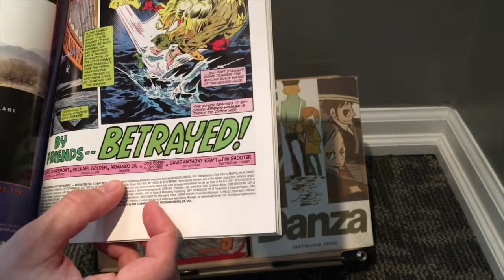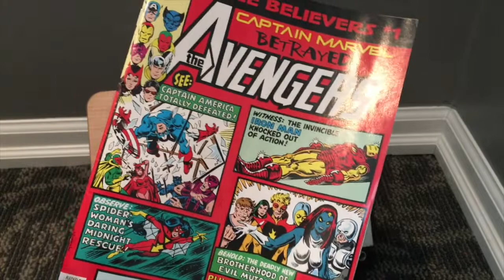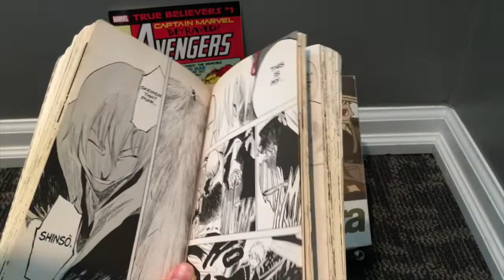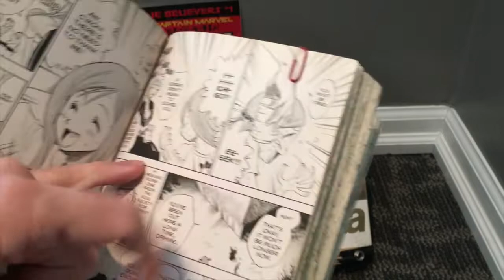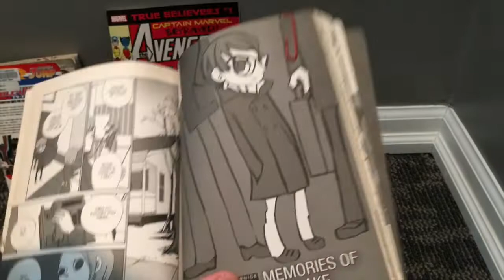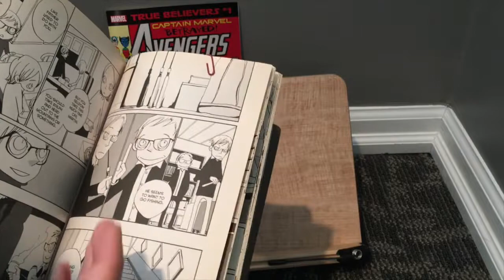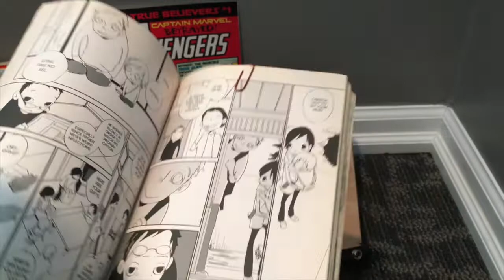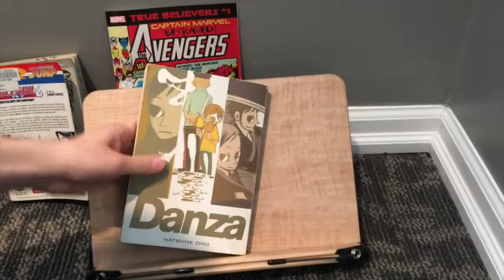East Meets West: Danza, Avengers Annual #10, and Bleach Volume 9